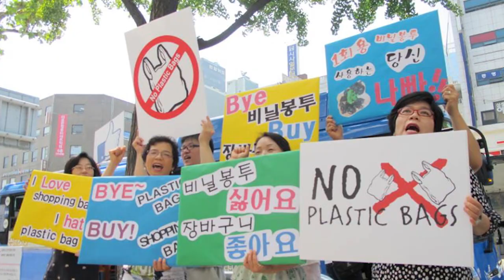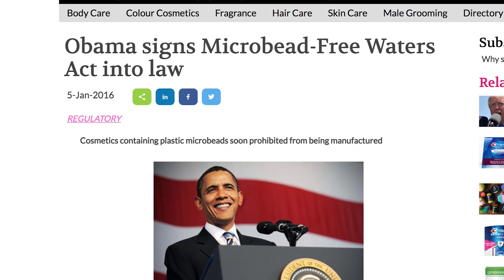Sherri Mason, Identified the Presence of Plastics in Fresh Water - Heinz Awardee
The 23rd Heinz Awards recipient for Public Policy, Sherri Mason, talks about the impact of microplastics in freshwater systems and in both global tap water and bottled water, as well as the need to communicate these scientific results to both the general public and policymakers.